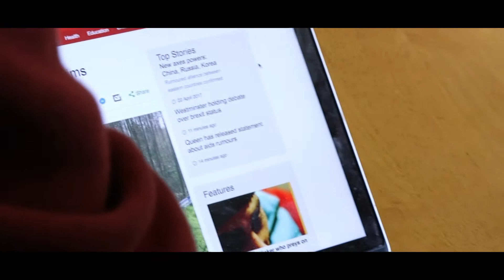Morte De Silva